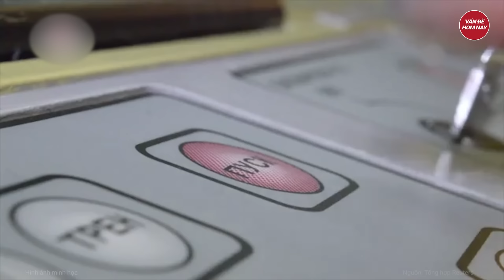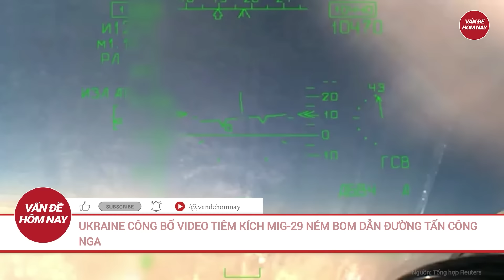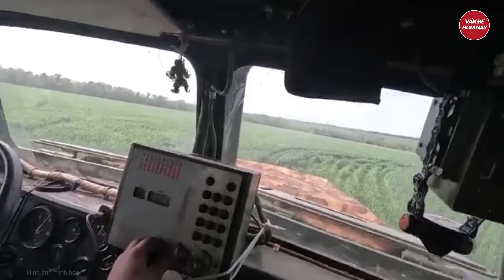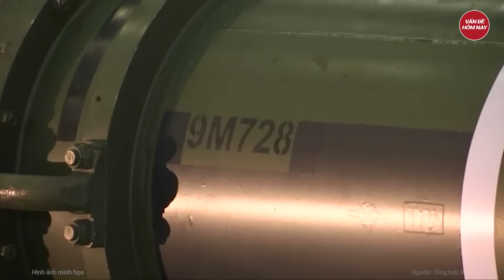Điểm nóng thế giới: Quân đội Nga cày xới ngày đêm tất cả kho vũ khí phương Tây cấp cho Ukraine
Nga Ukraine mới nhất | Điểm nóng thế giới: Quân đội Nga cày xới ngày đêm tất cả kho vũ khí phương Tây cấp cho Ukraine
- Nga tăng cường tấn công các sân bay Ukraine dự kiến là nơi tập kết máy bay Phương Tây
- Ukraine ra tối hậu thư yêu cầu binh sĩ Nga đầu hàng khi bị bao vây ở Vovchansk
- Ukraine hối thúc đồng minh lập vùng cấm bay bằng cách triển khai hệ thống phòng không ở các nước láng giềng
- Belarus tuyên bố tăng cường biện pháp bảo vệ, triển khai pháo phản lực đến biên giới giáp Ukraine (
- Các đồng minh Mỹ lên kế hoạch cho sự trở lại của ông Trump
Tham gia làm hội viên của kênh để được hưởng đặc quyền: